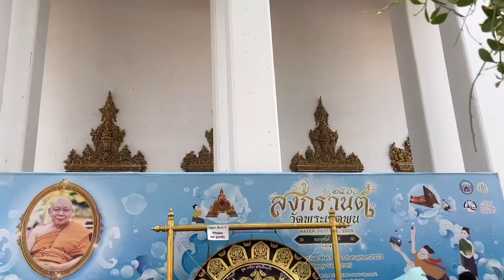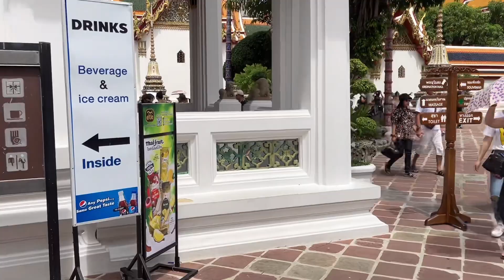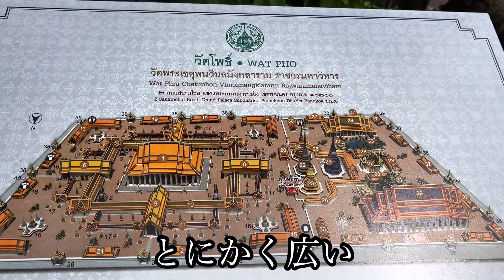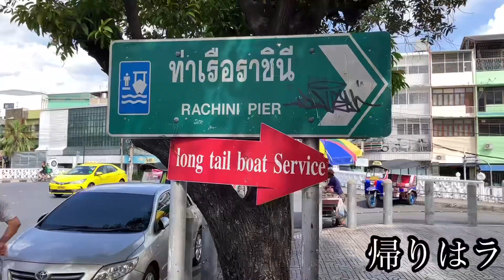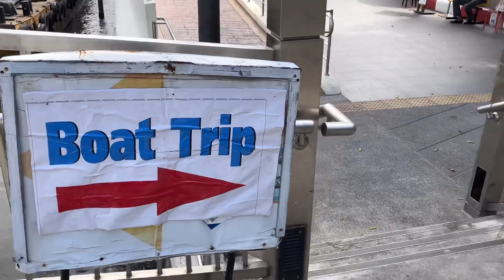タイに行きタイ #5 ワットポー